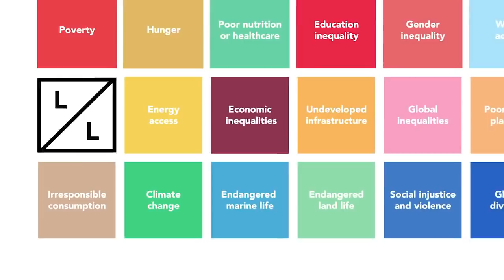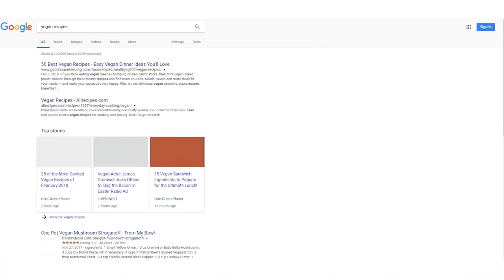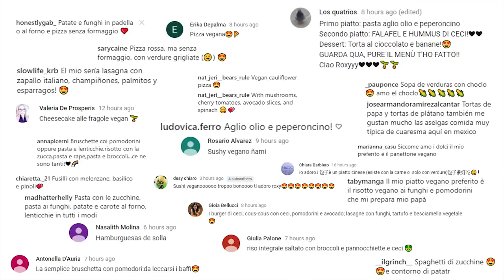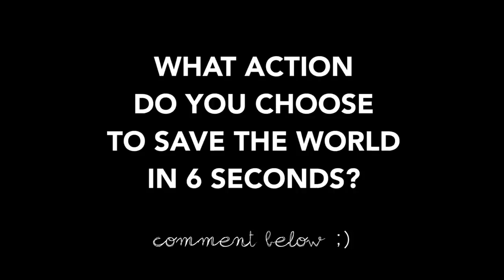LxL | How to Save the World in 6 Seconds: Roxy Rocks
Wanna help prevent climate change in 6 seconds? Preventing climate change might seem impossible to solve. But we can solve it. And we don't have to do anything big. We can do little things. Tag your action LittlexLittle and see how it can join 2 billion just like it.